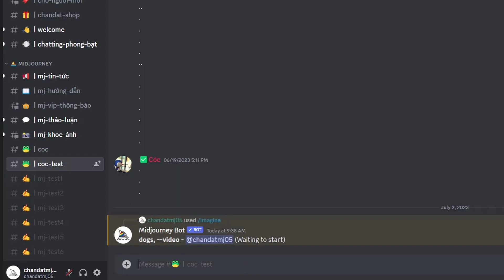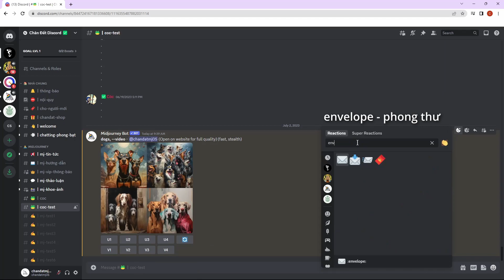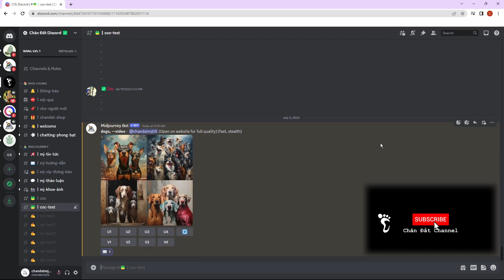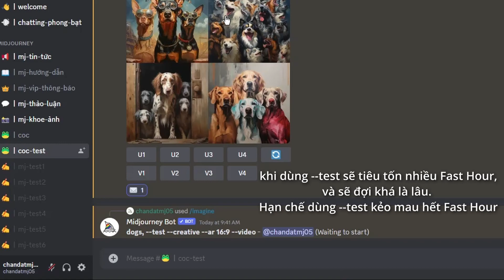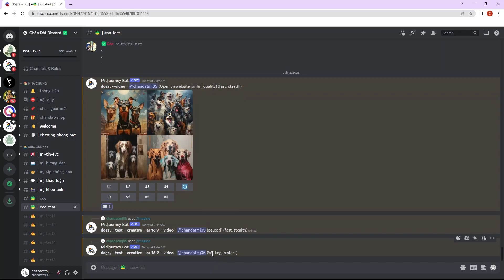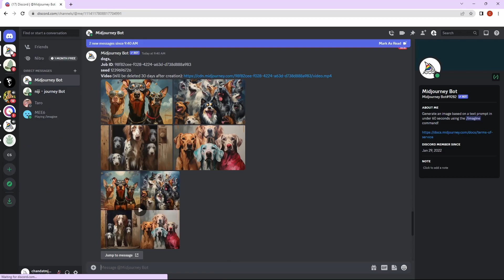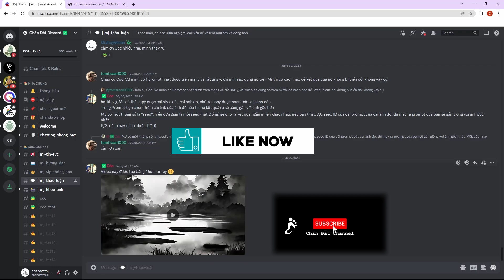Hướng dẫn tạo Video bằng AI MidJourney: cơ bản và nâng cao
Hướng dẫn tạo Video bằng AI MidJourney.
Thật ra là tạo video ghi lại quá trình phác thảo bức ảnh được vẽ bằng MidJourney, từ những khung hình thô ban đầu, cho đến thành phẩm hoàn chỉnh cuối cùng.

► Khẩu quyết:
--test --creative --ar 16:9 --video

00:00 Intro
00:40 Hướng dẫn tạo video bằng MidJourney
02:06 Tạo video nâng cao
03:10 Lưu ý khi tạo video với --test
06:13 Các lưu ý & Outro

❥ FOLLOW Chân Đất & Cóc:
► USDT (TRC20): TQFxdKS3GYwqX2g9ZQWQVnpCzq7PJAu4vD
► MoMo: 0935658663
► Vietcombank: 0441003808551 (Tran Trong Cu)